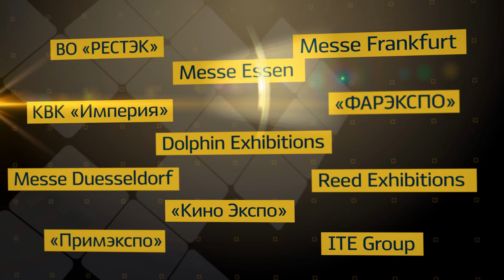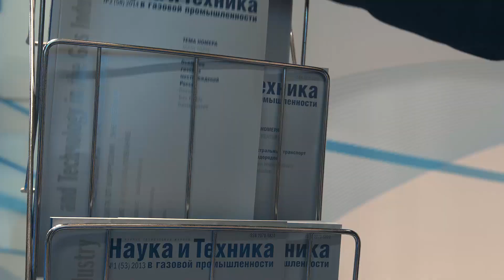Экспофорум-Интернэшнл. Фильм о компании